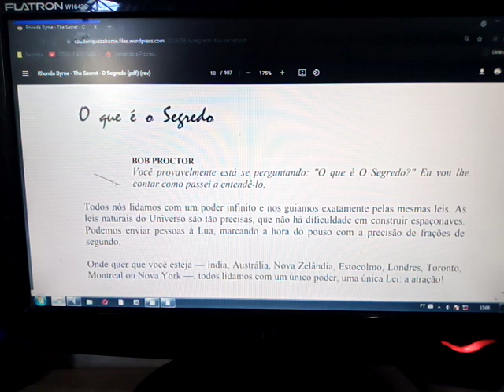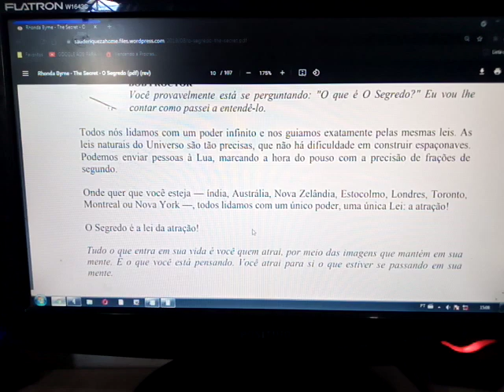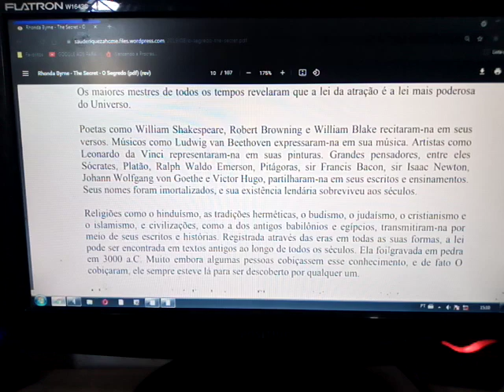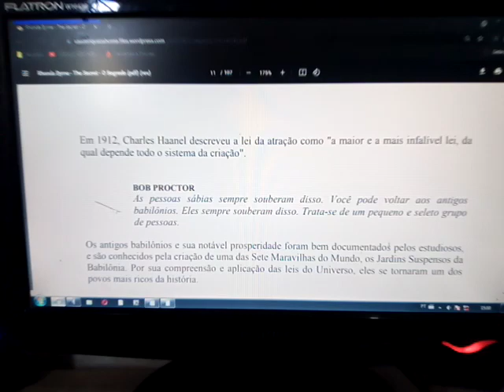O Segredo - Lendo uma página por dia - Parte 4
Este é um video da série "O Segredo - Lendo uma página por dia".

Nesta série eu pratico um exercício o qual chamo de o segredo da consistência ou da disciplina.